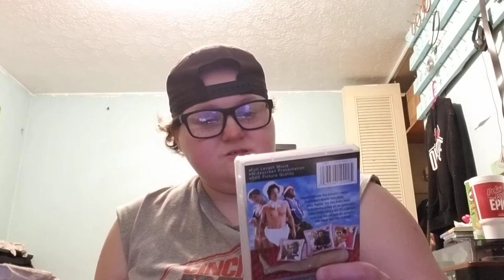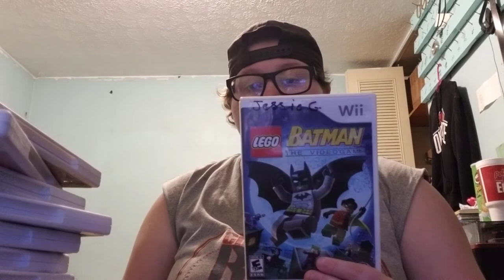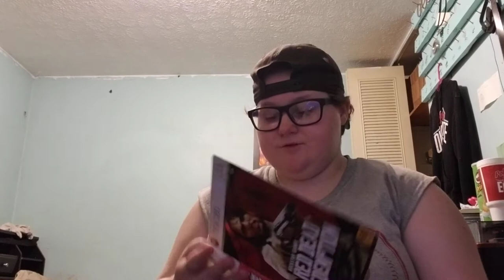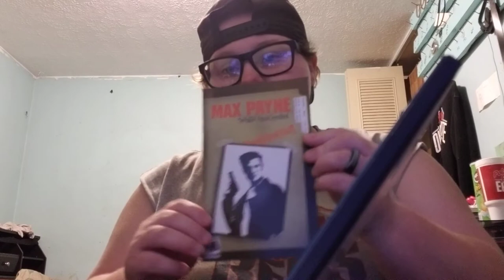Showing All of My Video Games Part 2